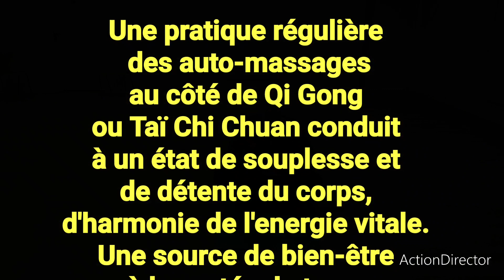Les auto-massages du Qi Gong "la toilette énergétique" détente souplesse harmonie du corps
Les auto-massages sont souvent pratiqués en parallèle de la pratique du Qi Gong et
du Taï Chi Chuan. C'est une très bonne méthode pour éveiller le corps, le mettre en mouvement.
Les auto-massages peuvent être pratiqués à n'importe quel moment de la journée selon le ressenti de chacun-ne.
Les bienfaits sont multiples :
-Désobstruer et stimuler les méridiens.
-Activer la circulation de l'énergie vitale et du sang, afin de permettre une distribution harmonieuse dans toutes les parties du corps.
-Régulariser et harmoniser l'énergie
des Zang Fu (organes et entrailles en médecine chinoise).
Pratiquer les auto-massages régulièrement conduit à un état de souplesse et de détente du corps, d'harmonie de l'énergie vitale.
Une source de bien-être à la portée de tous.

Conclure la pratique en position assise, position du lotus.
Respirer calmement, conduire le souffle, l'énergie au Dan Tian inférieur.
Calmer l'esprit. Ressentir globalement l'énergie circuler partout dans le corps.
ressentir un bien être total.
Rester un moment dans cette position pour en apprécier la détente.
Tout le corps est détendu.
Séparer les mains et pointer le nombril.

LE BIEN ÊTRE PAR LE MOUVEMENT
Cours de Qi Gong et Taï Chi Chuan
à Morlaix et Carantec Finistère N
enseigné par Gérard Gueudelot